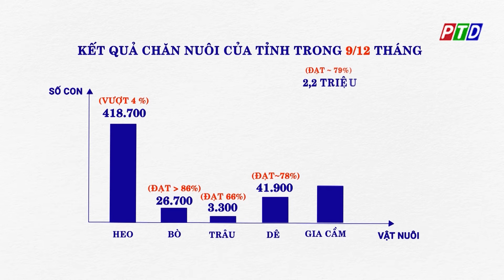Người chăn nuôi thận trọng tái đàn phục vụ thị trường cuối năm